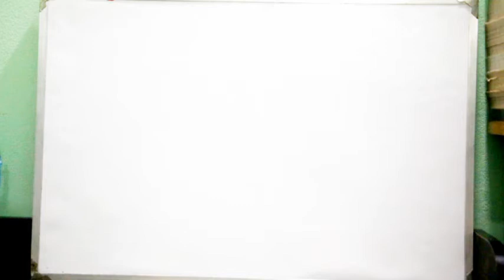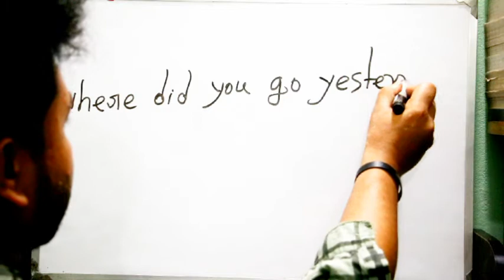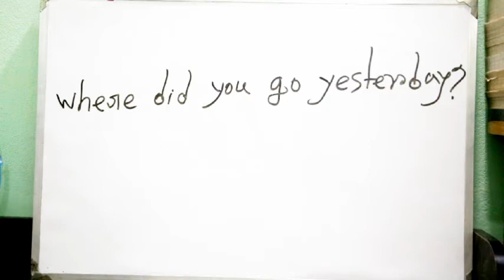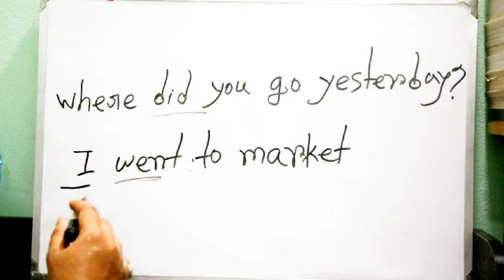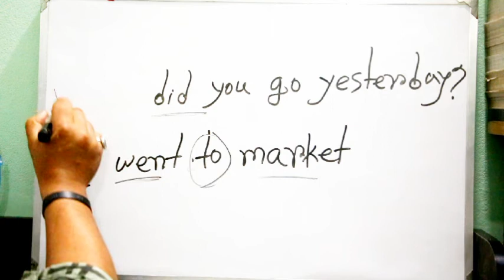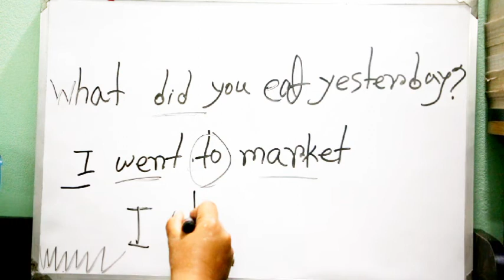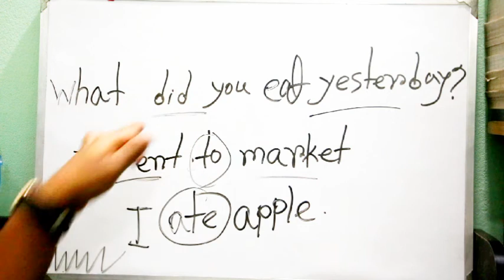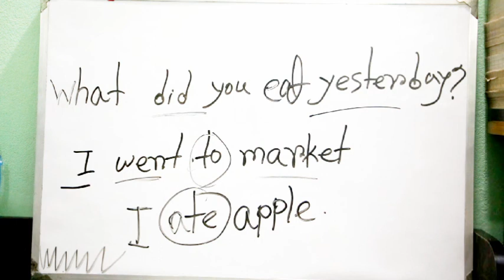কিভাবে interrogative sentence দিয়ে বাক্য গঠন করা যায় | পার্ট ০৯ | Spoken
হ্যালো,
প্রিয় শিক্ষার্থী বন্ধুরা সবার কি অবস্থা?
আলহামদুলিল্লাহ আমি অনেক ভালো। আর আপনাদের জন্য আজকে নিয়ে আসলাম নতুন আরেকটি English Spoken Class এবং আজকের ক্লাসে Did নিয়ে কিভাবে প্রশ্ন করতে পারবেন তার বিস্তারিত আলোচনা করা হয়েছে।

আপনি যদি English Spoken এ খুব ভালো করতে চান তাহলে আজকের ক্লাসটি একমাত্র আপনার জন্য। মিস না করে ক্লাসটি দেখেন এবং শেয়ার করে অন্যকে দেখার এবং শেখার সুযোগ করে দেন। ধন্যবাদান্তে Ruhul's 10 Minutes School.